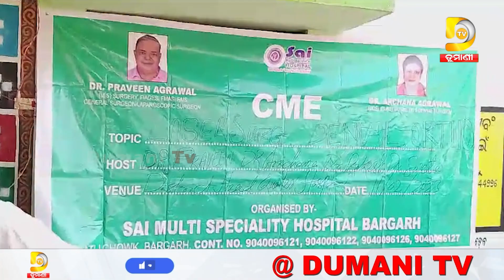ମାଗଣା ସ୍ୱାସ୍ଥ୍ୟ ଚିକତ୍ସା ଶିବିର କାର୍ଯ୍ୟକ୍ରମ ଅନୁଷ୍ଠିତ | Baragarh | Dumani TV